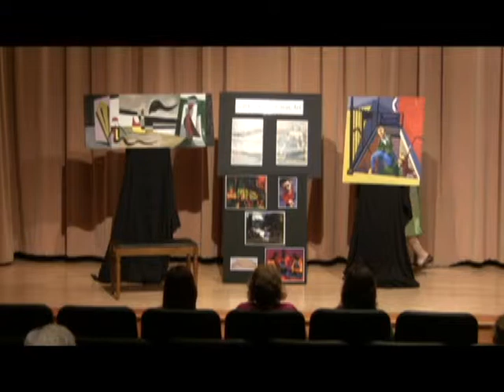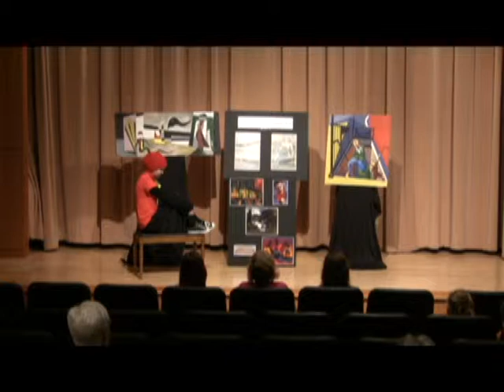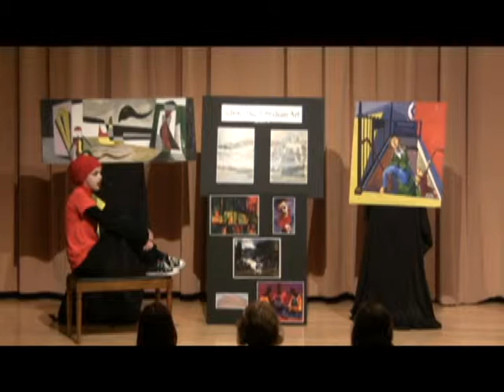A Tragedy of Errors: America's Hypocritical Reaction to Artistic Diplomacy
So what exactly is 'Advancing American Art'? Katie Kirk and Heather Connelly can tell you. Their performance piece won Bronze in the 2012 National History Day competition. They'll perform this piece live at the Jule Collins Smith Museum of Fine Art, Auburn University's Ninth Birthday Party on October 13. Families welcome, and admission is free thanks to our business partners.